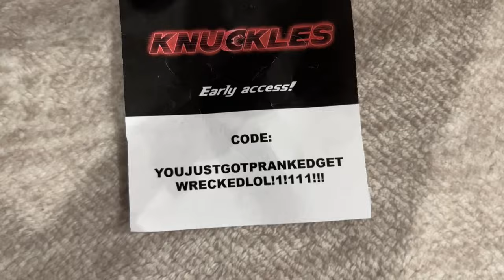Sonic Plush: Knuckles' TV Series (FAN COLLAB EPISODE)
Thank you all for entering the collab, this was definitely really fun to do! If your part didn't make it, I'll be doing more collabs like this in the future so you'll be able to get another chance! Anyway, hope you all enjoy it, after this, I'll be taking a break for a while to focus on other things. I'll be back very soon!

Wanna send me fan art? Send it to me through Instagram or YouTube. Make sure you use the hashtag, "QTTPFanArt".

*Almost all videos are Copyrighted under QTT Productions. For other videos and audio that have been used, go to the original owners of the videos or audio I use. If anyone reuploads videos from my channel, it will result in the video being flagged! Anyone who copies anything from my channel on purpose will also have their video or channel flagged! If you are going to make a video of you reacting to my content, that's perfectly fine with me. Thank you*

Sonic Plush: Knuckles' TV Series (COLLABORATION EPISODE)